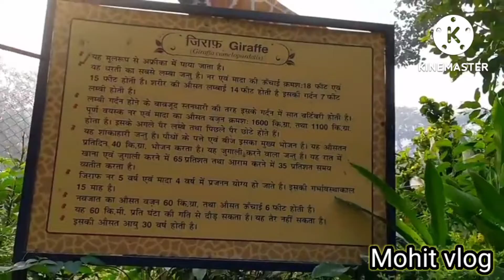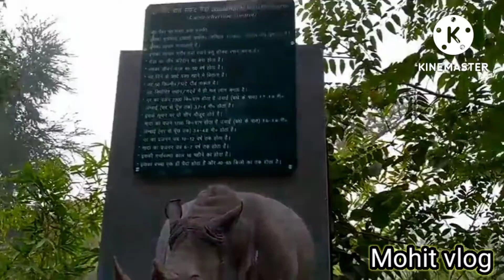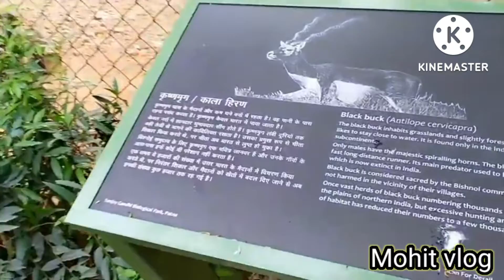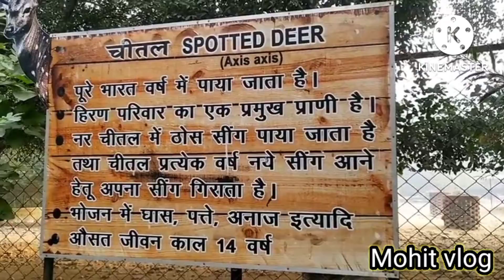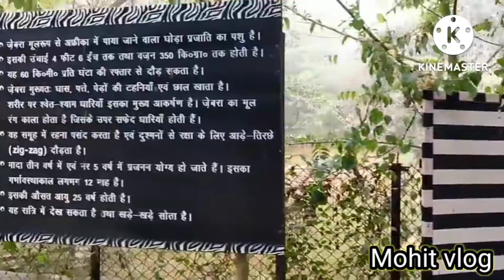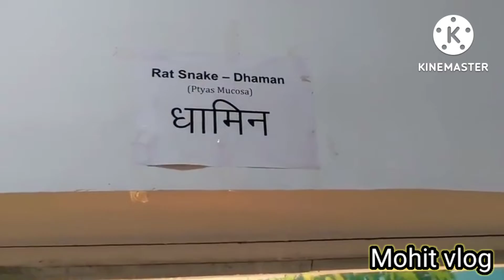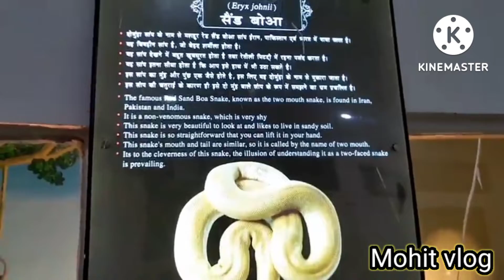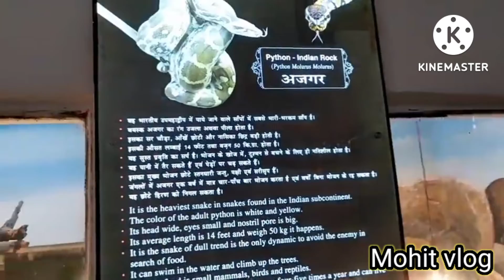Patna Zoo | Snake House Patna Zoo | पटना चिड़ियाघर | Patna Bihar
my first vlog,my first vlog 2022, my first vlog viral,my first vlog

viral kaise kare, my first vlog today,my first vlog video, viral kaise kare, my first vlog today, my first vlog

my first

vlog viral trick,my first vlog in youtube, first vlog,my

first vlog on

youtube, my first vlogs,how to viral my first vlog,my first vlog viral

first vlog

video,my first

first vlog on

youtube, my first vlogs,how to viral my first vlog,my

kaise kare 2022,my first vlog viral kaise karen,my first

blog,my

first vlog video 2022,my first vlog hindi,my first vlog

viral video, my first vlog viral on youtube, my first vlog

tags,vlog,vlogs,günlük vlog,daily vlog,travel vlogs,jpinoy

vlogs,hriday vlog,daily vlogs, funny vlogs,temizlik.